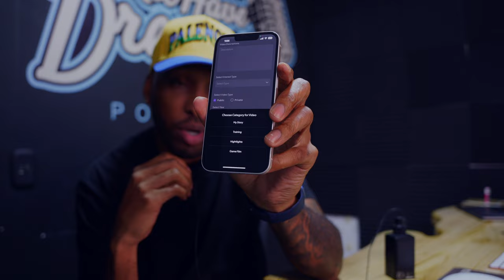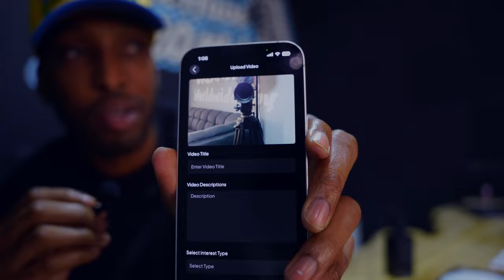the latest build of my app is mind blowing, daily life of a founder, 46 days to launch